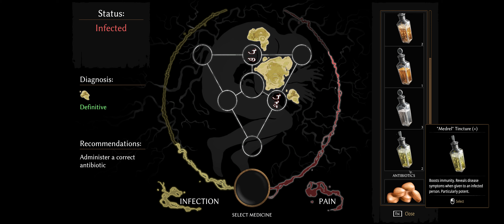Pathologic 2 - Bull Sacrifice (1440p Ultrawide)